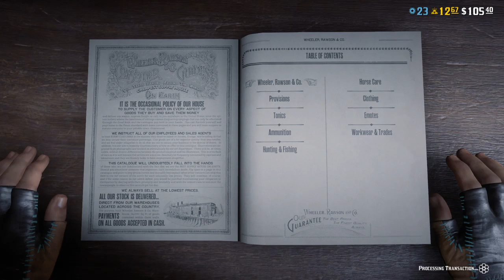Fix Red Dead Online